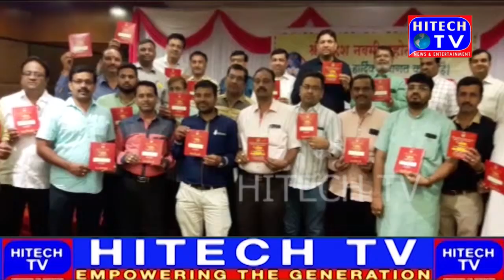Hyderabad News Hitech News